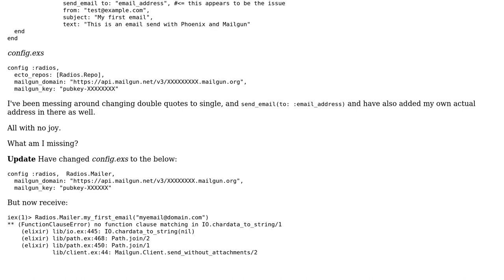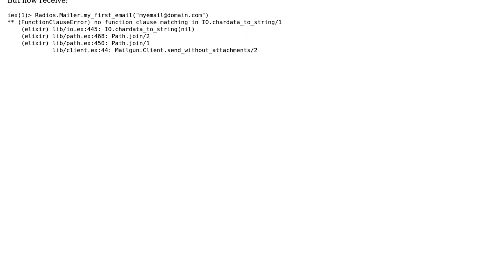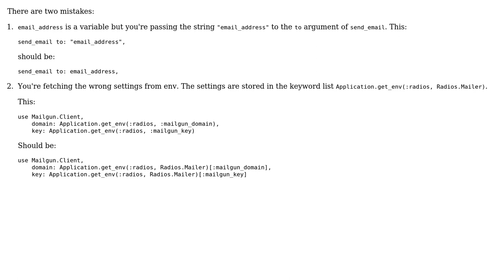'to' parameter not valid error using Mailgun in Phoenix app via Heroku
With thanks & praise to God, and with thanks to the many people who have made this project possible! | Content (except music & images) licensed under CC BY-SA | Music | Images & others | With thanks to user Simon Cooper user Dogbert and the Stack Exchange Network Trademarks are property of their respective owners. You are responsible for your own actions.